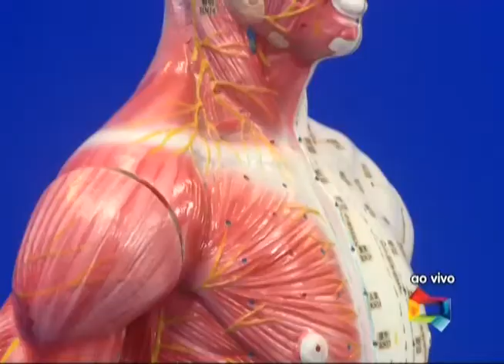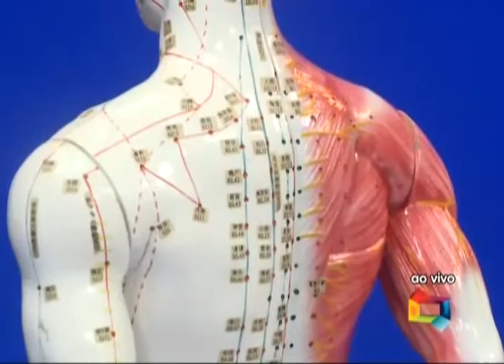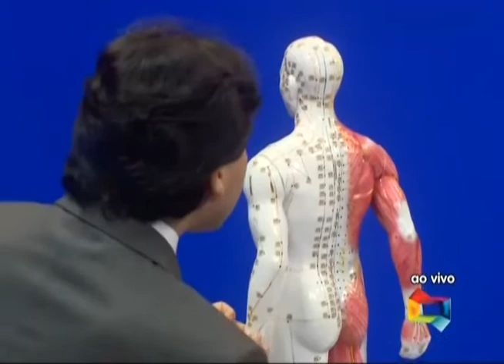Zé Cirilo na TV 180113 Doutor Diniz Acupunturista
O fisioterapeuta e acupunturista, Diniz veio ao programa para explanar de um modo geral como age a medicina milenar na saúde mental e corporal.